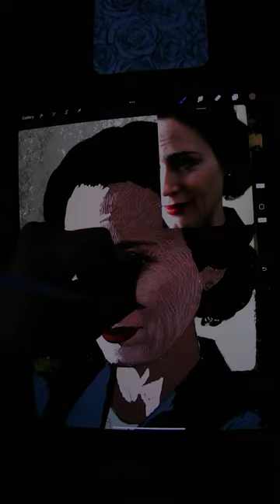Painting Emily Blunt from Oppenheimer